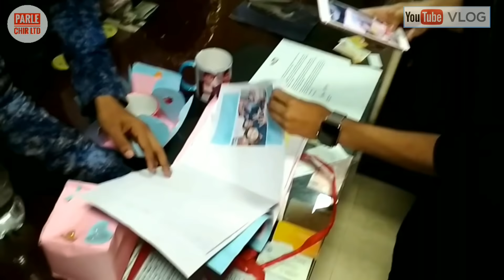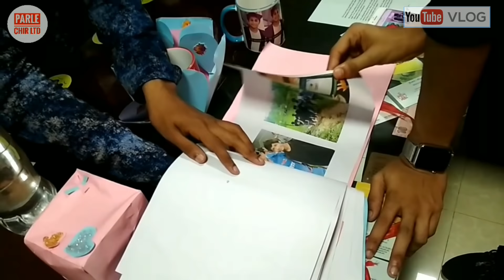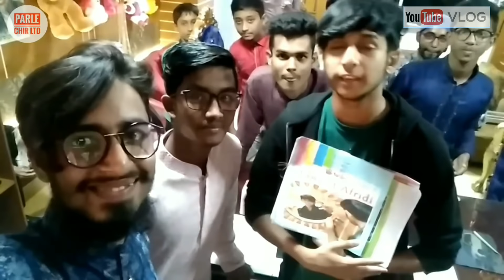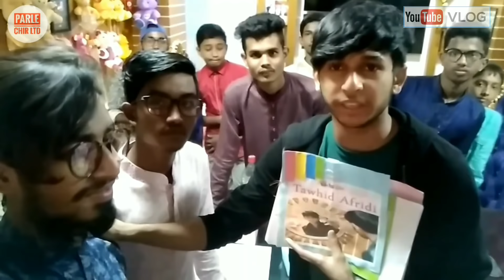VLOG -1 With Tawhid Afridi By Parle Chir LTD | 2017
I am a BangladeshiI youtuber

Now I decided to make Vlog Ragular Life
Thank you very much Afridi bhai..aI'm always support Tawhid Afridi.
I love Afridi. He is a best Vloger in Bangladesh.He is a big youtuber.It was to amazing meet him
really amr onk bhalo lagce Afridi bhaiyer sathe dekha kore